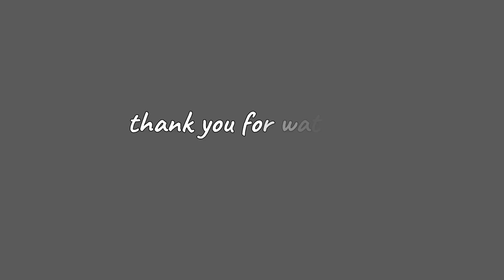Just another day at sea foraging for food | Cookout in the Rain | THE WAGETS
It means so much to us when you show us some love. Salamat po!